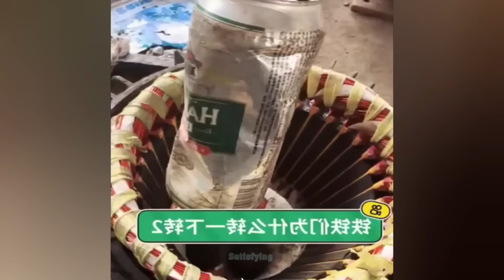Collection Videos Best Interesting People and Work 2024 / Creative Machines / Satisfying Video #76